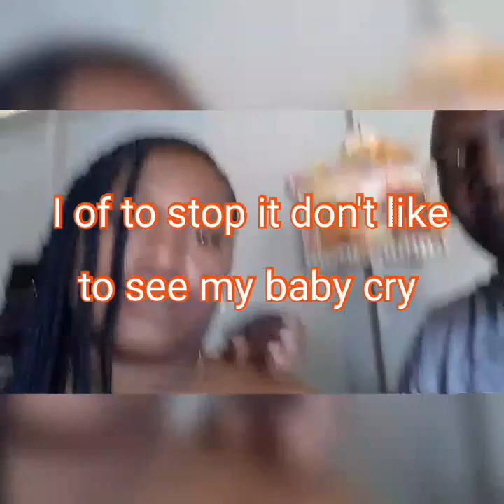can't believe I hurt chan in this way guys forgive me 😭😭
road to 3k @IMAGEANDDOLLY @ShaneLiana @TheeGreatMani @LifeWithTheStevens